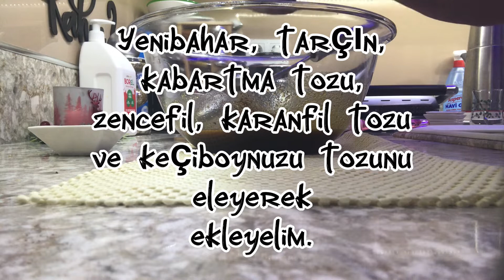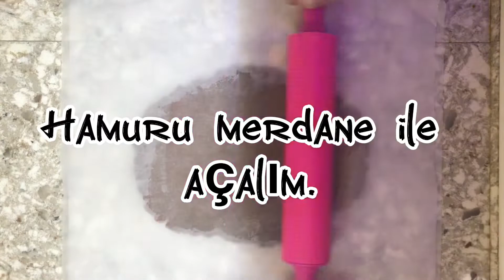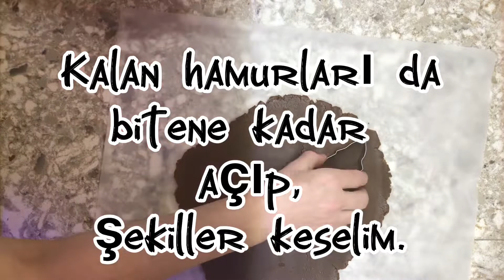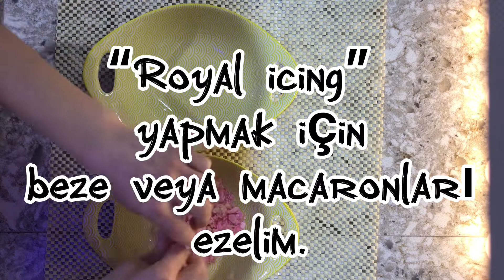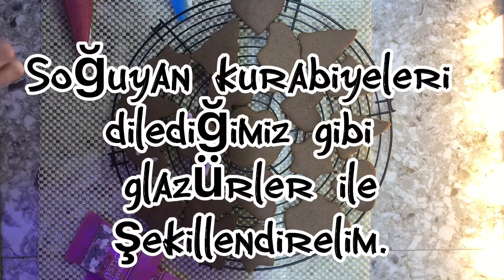Gingerbread Cookies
Malzemeler

1 Yumurta
Yarım su bardağı eritilmiş tereyağ
Yarım çay bardağı pekmez
Yarım su bardağı esmer şeker
3 su bardağı un

1’er tatlı kaşığı
Yenibahar, tarçın,
kabartma tozu,
zencefil, karanfil tozu
keçiboynuzu tozu

Royal Icing glazür için
Yarım su bardağı pudra şekeri
3 yemek kaşığı mereng tozu
1,5 yemek kaşığı su
Gıda boyası

Ingredients

1 Egg
 Half a cup of melted butter
 Half a teaspoon of molasses
 Half a glass of brown sugar
 3 cups flour

 1 teaspoon each
 allspice, cinnamon,
 baking powder,
 ginger, clove powder
 carob powder

 Royal Icing for glaze
 Half a glass of powdered sugar
 3 tablespoons of meringue powder
 1.5 tablespoons of water
 food coloring